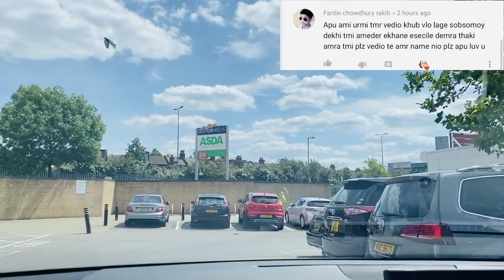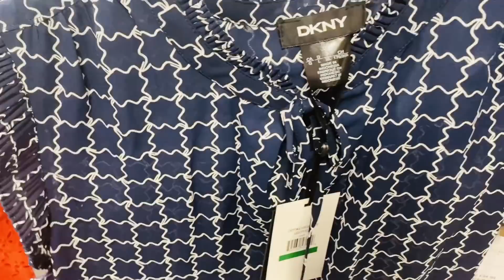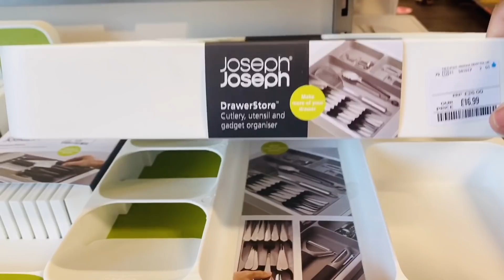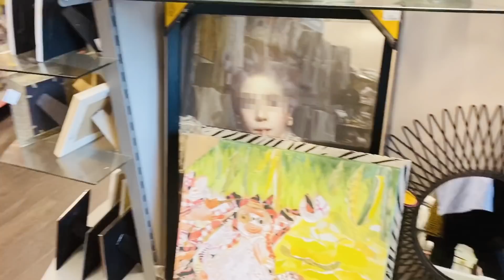Bangladeshi mum London😍vlog-335/Where did I go today?/Today I had fun with the kids